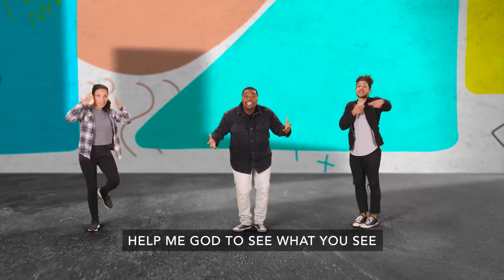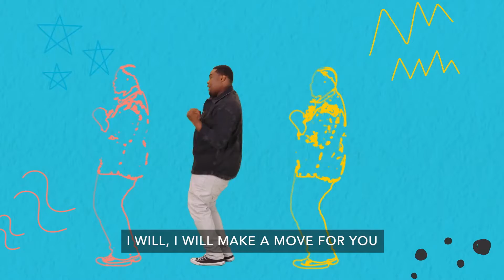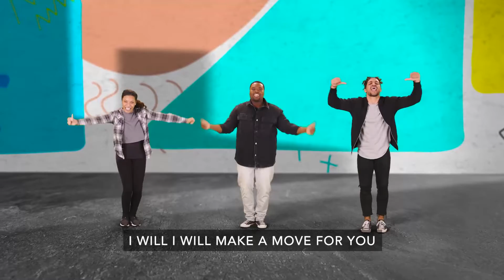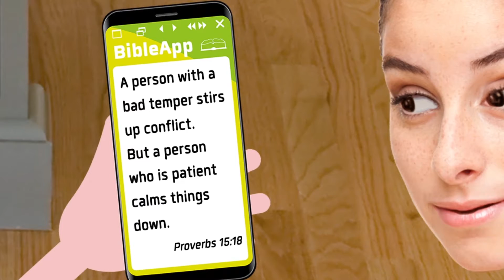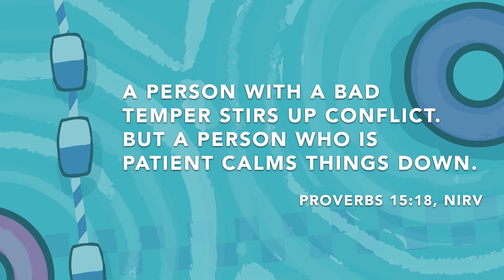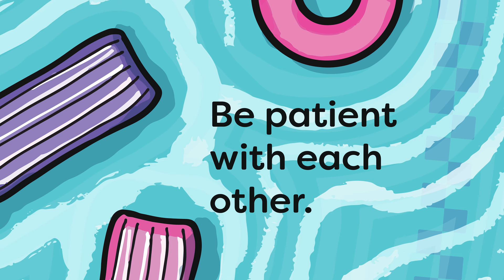06.26.2022 | Brooklake Church | Make Waves, Week 4